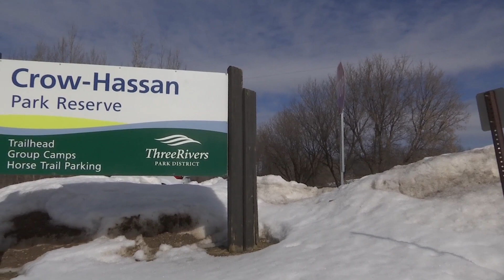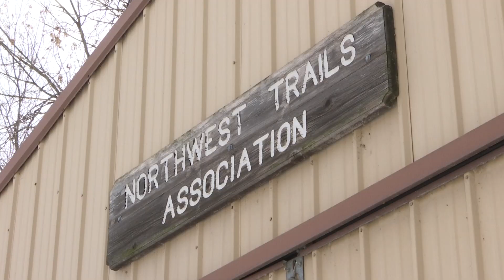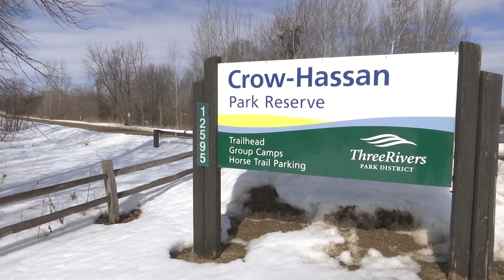Snowmobile Club Helps with Plane Crash Recovery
The Hennepin County Sheriff’s Office asked the Northwest Trails Association for help clearing trails for investigators to reach the plane crash site at Crow Hassan Park Reserve. The club says they were glad to use their equipment to help.